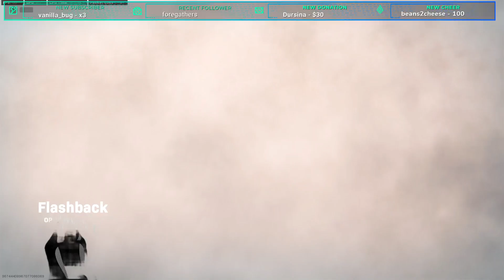First Warzone Dub on stream!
Title says it all, enjoy and if you want to see me live, come to my twitch Brosaiah213 -- Watch live